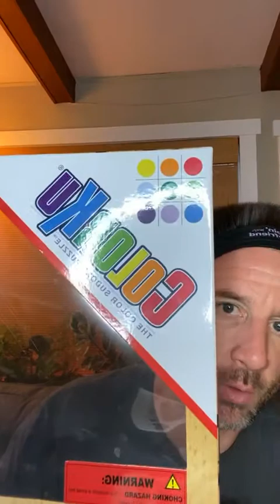Colorku and scatting